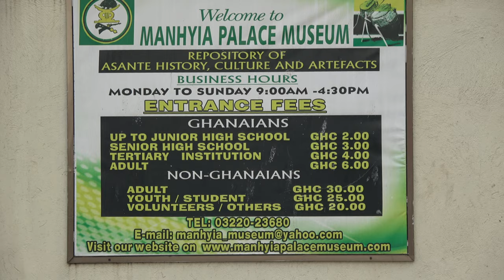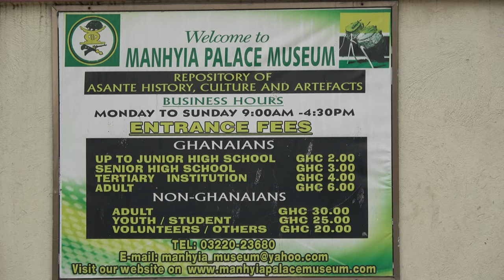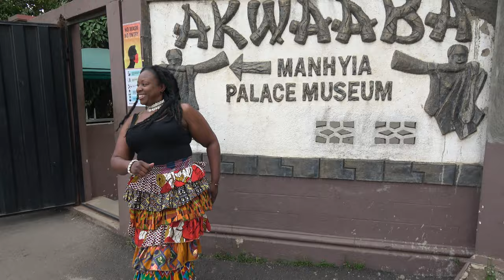Arriving at Manhyia Palace Museum in Kumasi - Ghana Dec 2020 Repatriation & Investment Tour